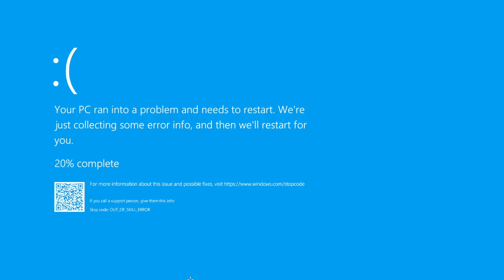[Tomato] Noita : Throwing a bucket of salt on the Slug and watching it explode (Nightmare Modded)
Tomato plays Noita

0:00:00 Intro Music
0:00:38 Intro
0:37:08 Noita